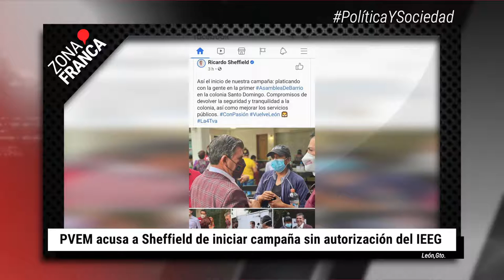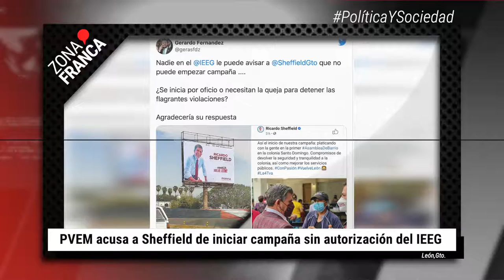PVEM acusa a Sheffield de iniciar campaña sin autorización | BrevesDeLaZona📰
Te traemos LoÚltimo en Guanajuato
- Alcalde de León se vacuna en segundo día de jornada.
- Pese a regreso de vacaciones, desaceleración en casos COVID-19 se mantiene.
- PVEM acusa a Sheffield de iniciar campaña sin autorización del IEEG.